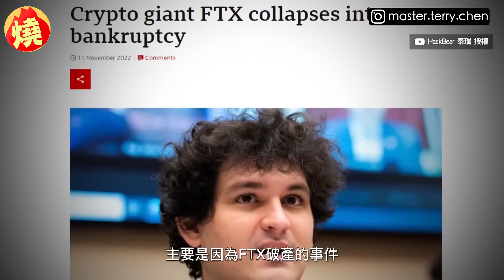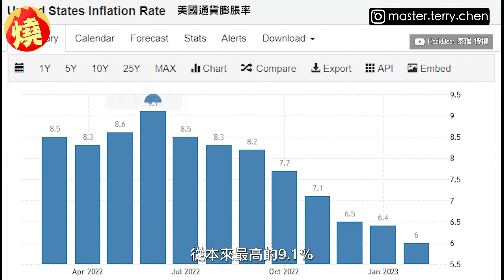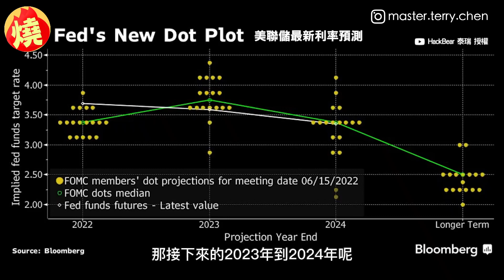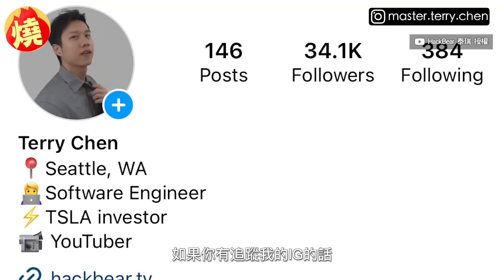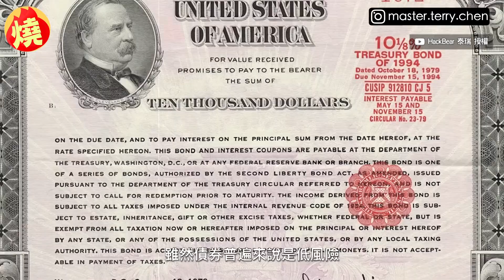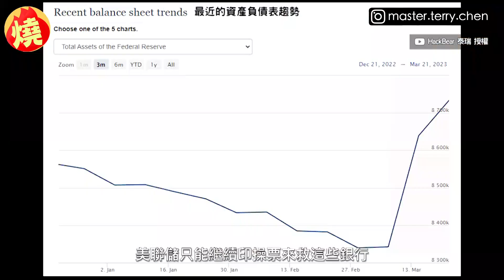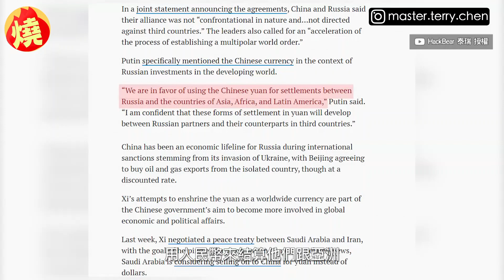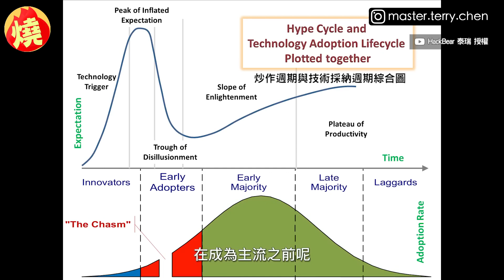矽谷銀行倒閉重創經濟！美聯儲僅2方法能挽救 達人嘆「通膨」才正開始－全民話燒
美國近年來的經濟狀態可說是慘不忍睹，除了面臨通膨和升息危機外，矽谷銀行（SVB）和Signature Bank在上個月發生嚴重銀行擠兌事件，最後在增資失敗後相繼倒閉，對美國金融體系無疑是雪上加霜，也連帶重創了全球經濟。經常分享金融投資資訊的YouTuber泰瑞近日透露，美國如果想改善經濟困頓，目前只有「升息」或是「停止升息」兩種選擇，並語重心長表示，2023年並非代表通貨膨脹結束，相反的可能才正要開始。